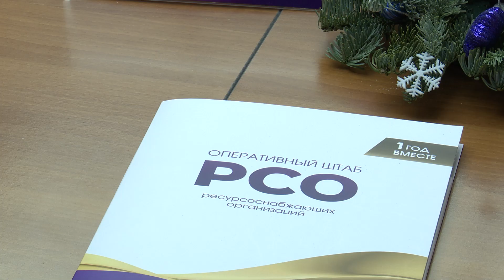Василий Швец провел расширенное заседание оперативного штаба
В работе участвовали депутат ЗСК Николай Морарь, руководители экстренных служб и ресурсоснабжающих организаций, главы сельских округов.